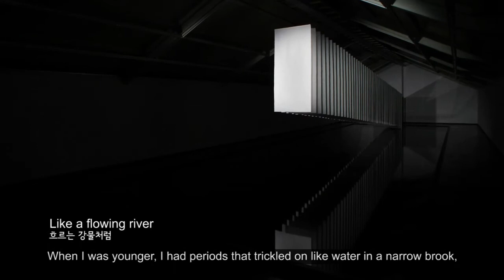Ho Deuk KIM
Ho Deuk KIM, one of the Korean Artist Project members, cultivates a harmony with the tradition and modernity by the force of a brush stroke and he decides a contest with a stick of Korean ink.
Hosted by the Ministry of Culture, Sports and Tourism of Korea and organized by The Korean Art Museum Association, Korean Artist Project has launched with a three-year plan spanning from 2011 to 2013. With 21 artists selected by art professionals and critics in 2011, we would love to introduce diverse flows in Korean contemporary art to the global audience.